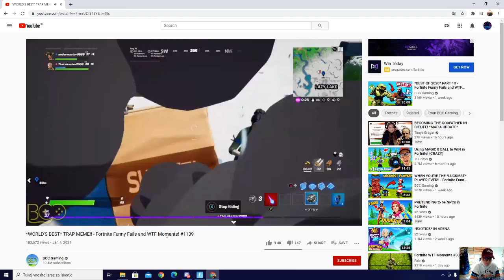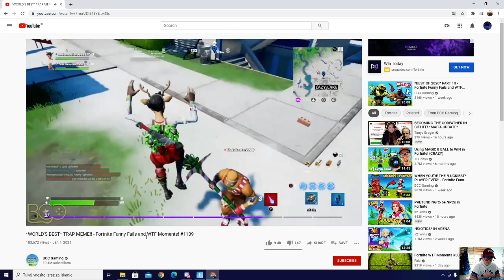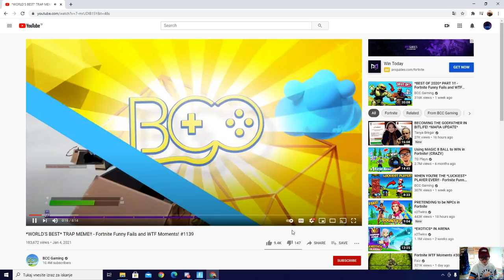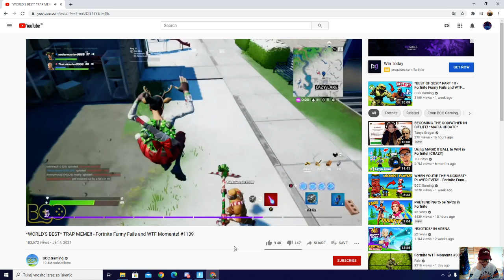*WORLD'S BEST* TRAP MEME!!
In today's Fortnite video, we have put together some of the funniest fails, WTF moments, and insane clips from the new season.  New map, secrets, dances, challenges, new locations, new skins, new weapons, and more! Can we smash 30,000 likes for Episode 1140 Tomorrow?

these awesome people in the videos below for more amazing Fortnite content:

L1ski & Geretz10
Landon Beck
I’m GhoulsT
JakesInLuv

Roa - Short Trip & Believe

How to submit your videos & Fortnite clips to BCC:

1) Go to BCCGaming.com and fill out the form and upload your clip.   A submission/Fortnite clip should be at least 10 seconds long. We will NOT accept any submissions below 10 seconds.